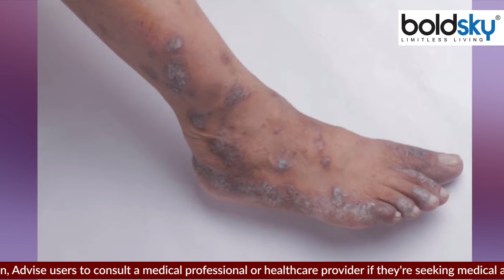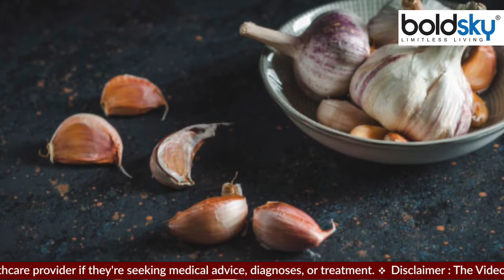Fungal Infection में क्या खाना चाहिए क्या नहीं । Fungal Infection me kya khana chahiye kya nahi ।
If you also see any symptoms of fungal infection on your skin, then in this case a doctor should be consulted. Along with this, you should also take special care of your diet. We also have to pay attention to what we should not eat during fungal infection:-

अगर आपको भी अपनी त्वचा पर फंगल इंफेक्शन का कोई लक्षण नजर आता है, तो इस स्थिति में डॉक्टर से कंसल्ट किया जाना चाहिए। इसके साथ ही आपको अपनी डाइट का भी खास ख्याल रखना चाहिए। हमें ये भी ध्यान देना पड़ता है की हमें फंगल इंफेक्शन के दौरान क्या खाना चाहिए क्या नहीं:-